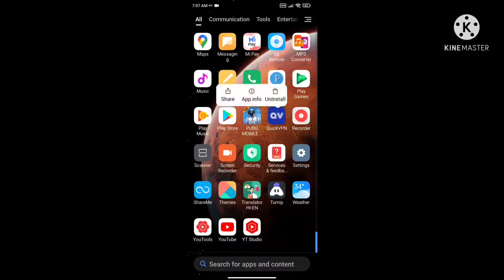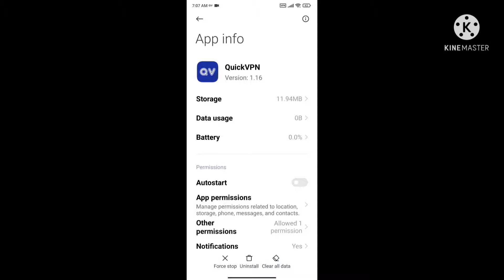Quick VPN Connection Failed | Quick VPN not connecting to Singapore Solved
THANKYOU FOR CLICKING MY VIDEO.

I will improve quality only thing I
want from you handsome Gamers is support plz help me reach my dream of 1million

VPN YOU SHOULD TRY
1. QUICK VPN
2. MONSTER VPN
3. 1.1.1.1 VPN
4. SUPER VPN
5. 3X VPN
so on.

                        Name~ Aryan Kumar
                            Age~ Not Revealed

 --_--_--_--_--_My Pubg Mobile Lite --_--_--_--_--_--

    User Name~ RANGOツARYAN

                               Hope!

Quick Vpn connection failed || Quick Vpn Auto disconnect Solved Low end device 1gb 2gb Ram